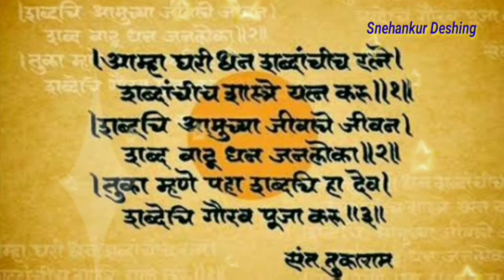इयत्ता आठवी संतवाणी /संतवाणी आम्हा घरी धन /संतवाणी कविता मराठी /santvani 2019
इयत्ता आठवी संतवाणी /संतवाणी  आम्हा घरी धन /संतवाणी कविता मराठी /santvani 2019 by Snehankur Deshing